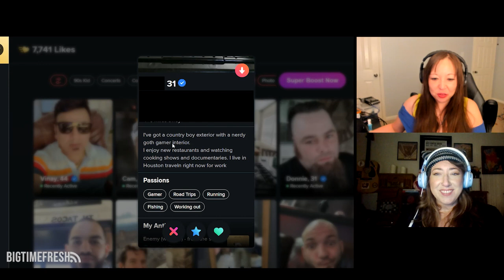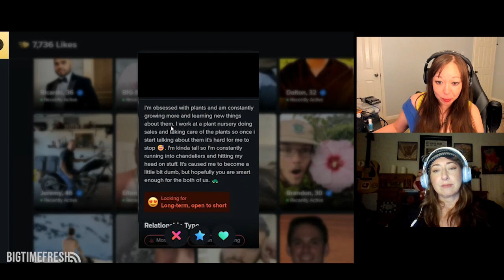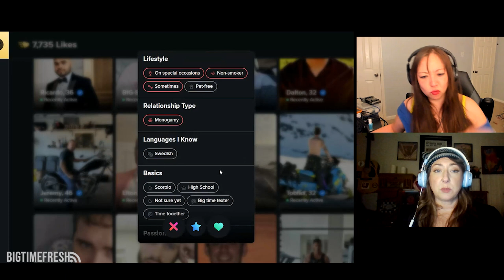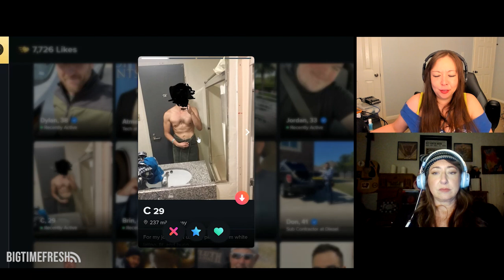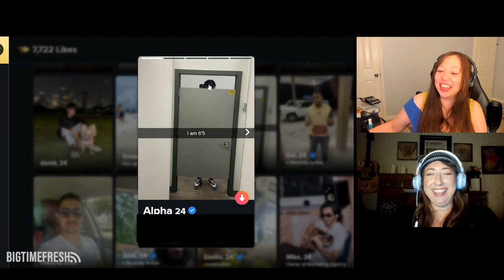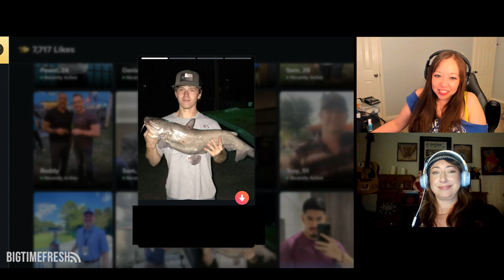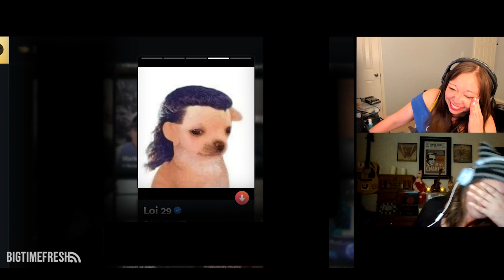Big Time Fresh S2 Ep 1: Bad pick up lines and Tinder profiles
Bella and Melissa catch up after a few months of hiatus starting with the strange sexual requests Bella received recently followed by some ridiculous pick-up lines.